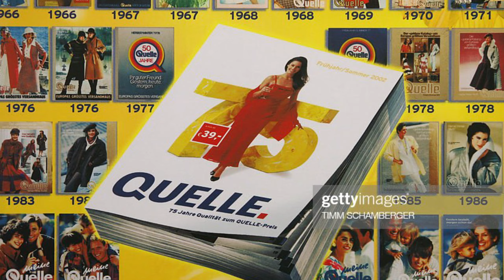Link's Awakening Items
Link's Awakening Items - Intro is the beginning of epic collection of all item pickups in Legend of Zelda Link's Awakening remake! This video serves as an introduction, touching the origins of the game on Nintendo Gameboy and Gameboy Color platforms! We make a direct comparison between old and new and talk about what we liked and disliked in the remake! Following this intro is a series of videos containing all Link's Awakening Items animations arranged nicely in categories and including the precise map location and brief explanation on how to get each and every item! Also included are all Owl Cutscenes and Dungeon opening sequences. As a bonus we included some glitches we found during the making of this video!  This goes out to all the Link's Awakening fans out there! Hope everyone enjoys this blast to the past. Stay awake!

Chapters:

0:00 Start
0:12 A childhood dream
2:29 Comparison
3:05 The Good
4:43 The Bad(Not really)